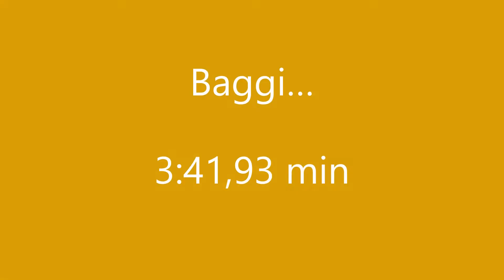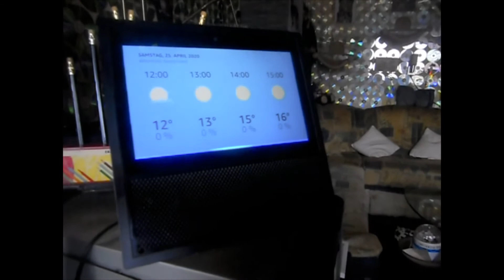Kater BAGGI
einer von drei Brüdern